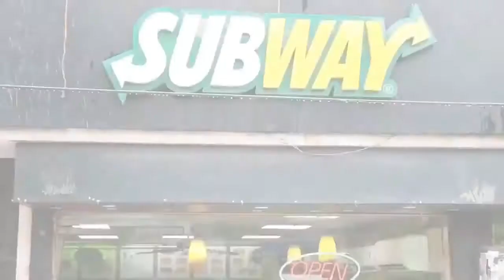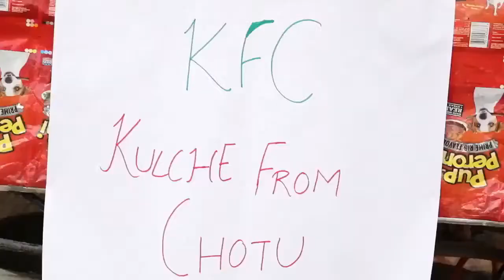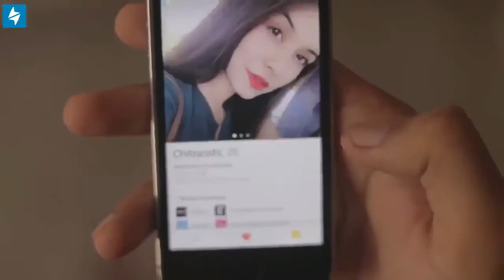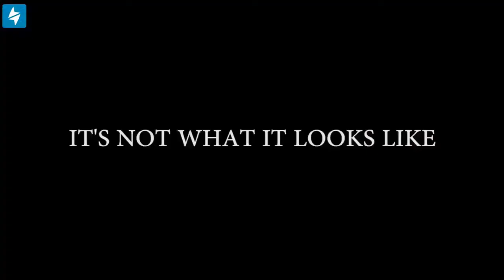amit bhadana new video best funny videos 2018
I am ispired by this  channel is (Amit Bhadana Comedy)
I would like to thank #   Amit Bhadana Comedy
 subscrabe now    Amit Bhadana Comedy